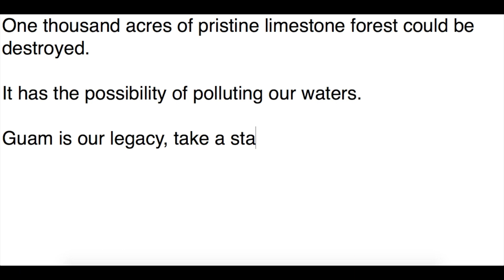Period 5 Group 2